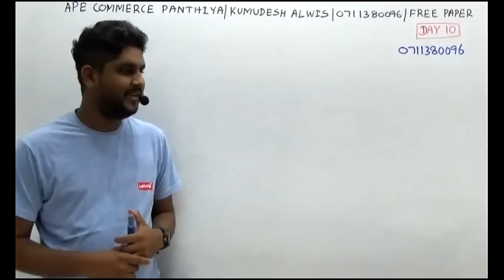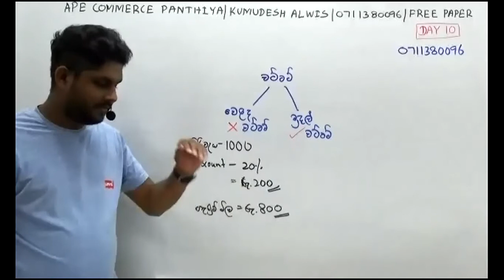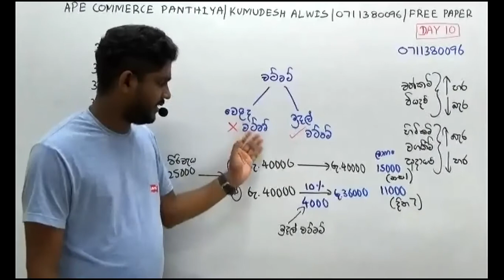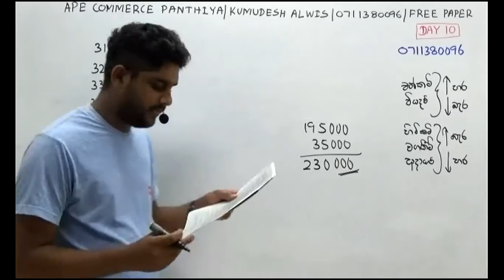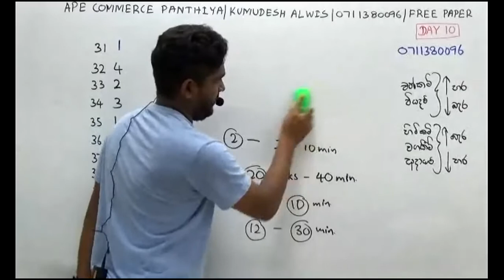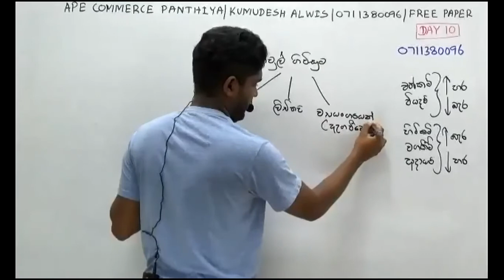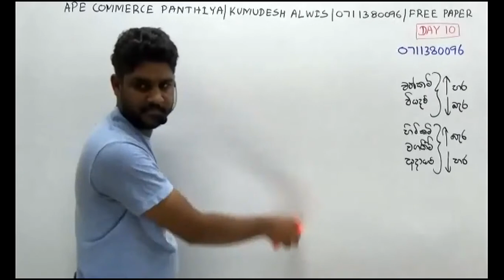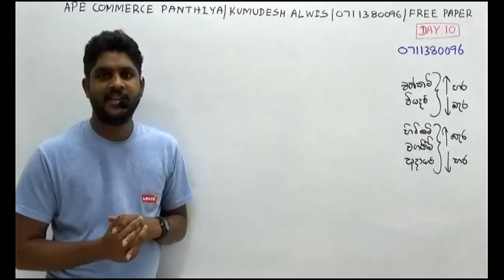OL Commerce Grade 10 සිංහල මාධ්‍යය Day 10 2nd term paper discussion Paper 2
OL Commerce Grade 10 ( සිංහල මාධ්‍යය)
Day 10
2nd term paper discussion Paper 2
Conducted By - Kumudesh Alwis